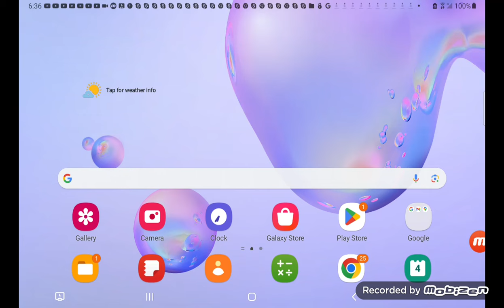Horror At Childhood Clubhouse WW Roles (Roles In Desc)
Chase As Willy Weasel
Max As Arty
Postman Pat As Ozzie
Tyrone As Gus
Dora As Siren Sara
Foofa As Cammy
Bob The Builder As Knighty Knight
Molly As Tito Turtle